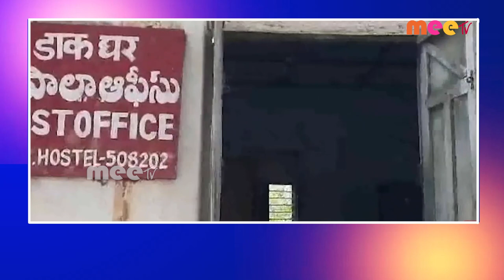// 21-12-2023 // MEETV NEWS //